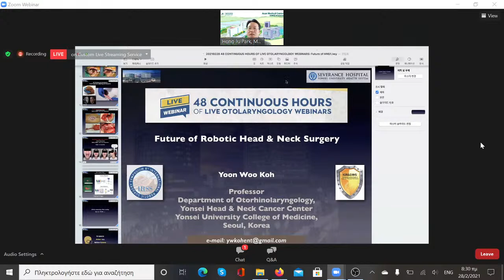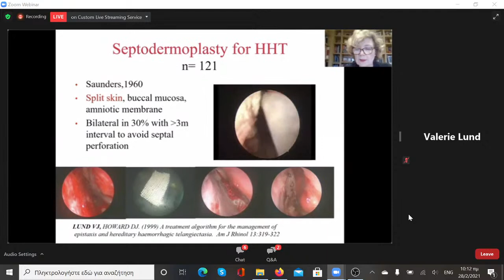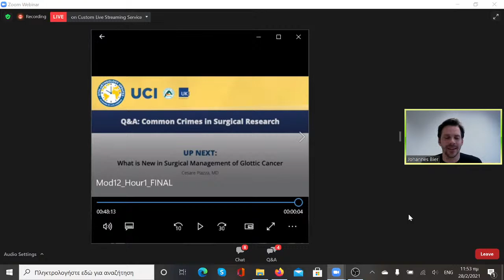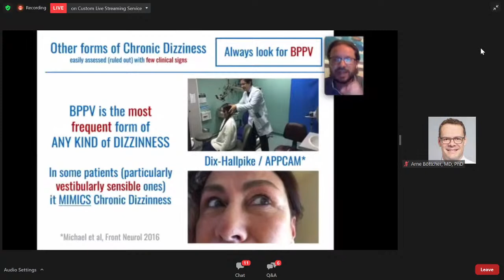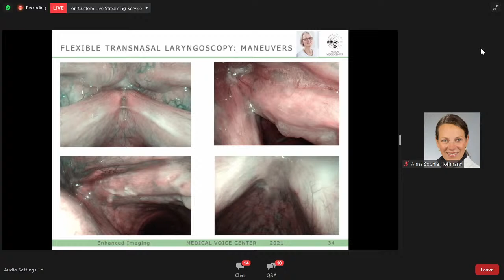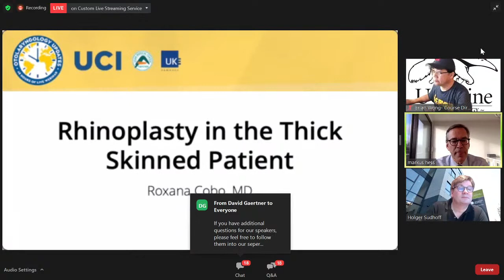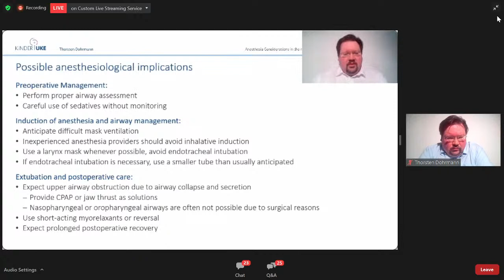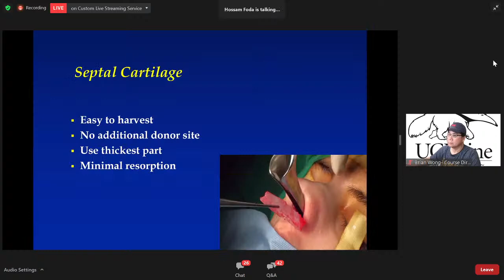LIVE WEBINAR-UC Irvine Otorhinolaryngology Update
This is a global Otolaryngology-Head and Neck Surgery webinar.